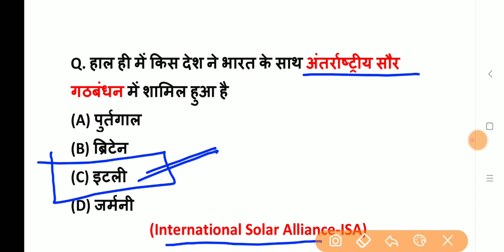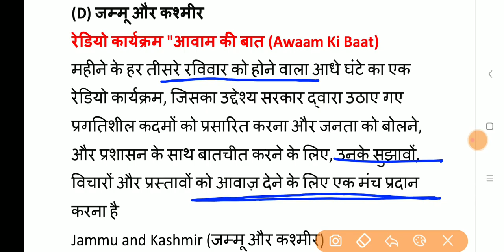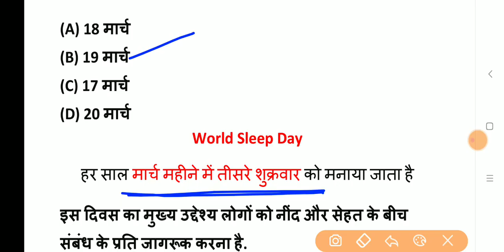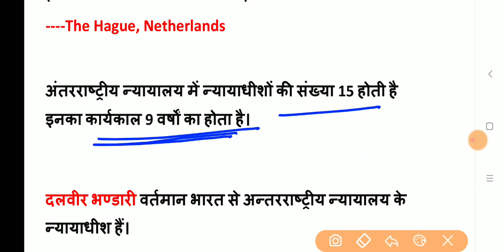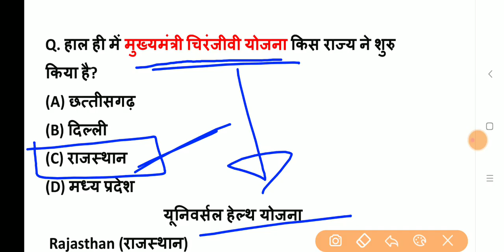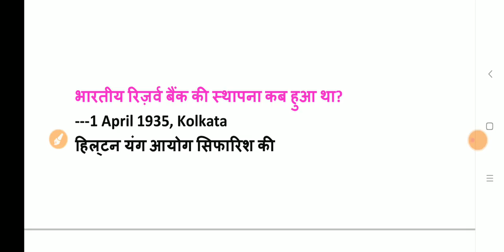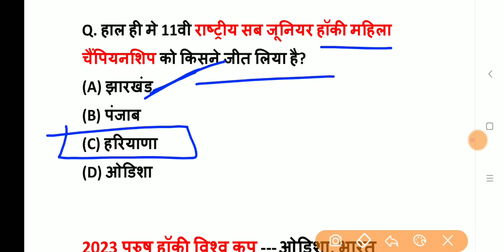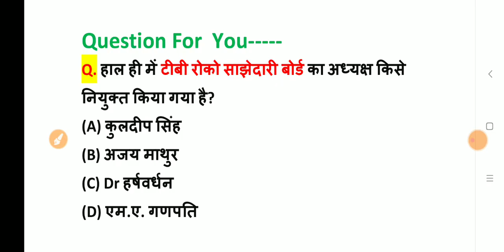20 मार्च 2021 करेंट अफेयर्स, ​​​​​​​Daily Current Affairs 2021, March Current Affairs PDF, ExamForum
20 मार्च 2021 करेंट अफेयर्स

PDF File at Exam Forum Telegram channel

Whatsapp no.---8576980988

Thanks !
For Watching This Video
Exam Forum